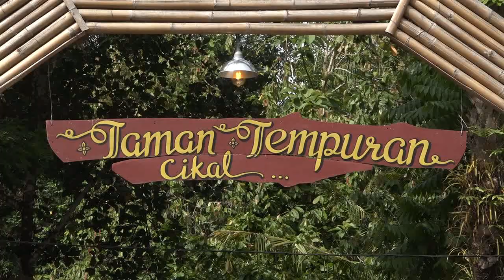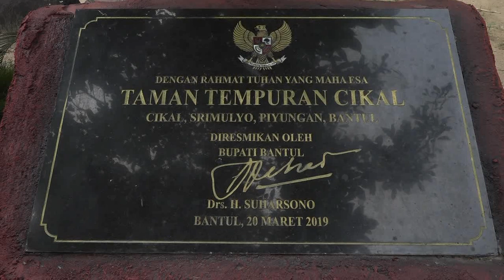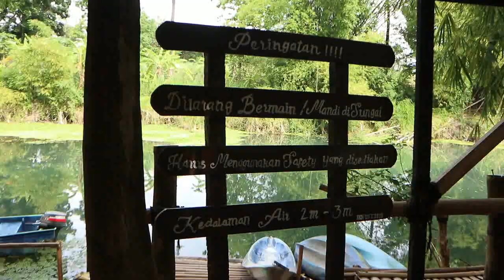REHAT SANTAI MENIKMATI SUASANA KALI OPAK - JOGJA TV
Taman Tempuran Cikal  bisa menjadi alternative anda untuk mengisi libur akhir pekan. Ya lokasinya berada di Desa Srimulyo Piyungan Bantul. Obyek wisata ini tergolong baru dan merupakan inisiatif warga yang berkeinginan untuk membangun kawasan tersebut setelah sebelumnya porak poranda diterjang banjir besar pada tahun 2017.